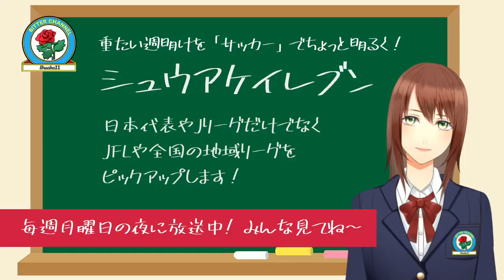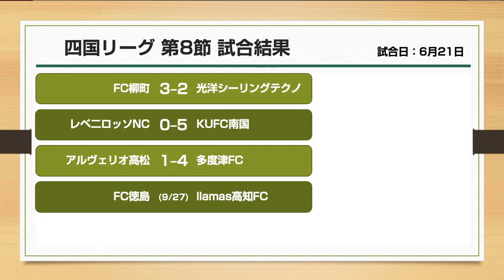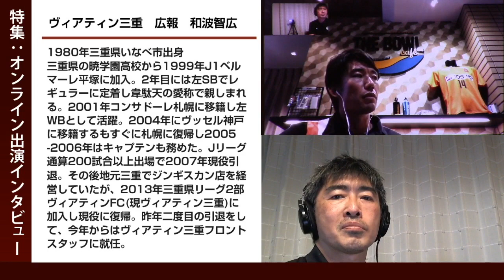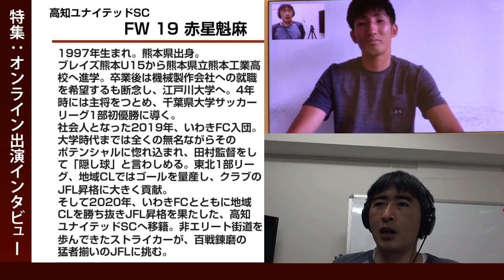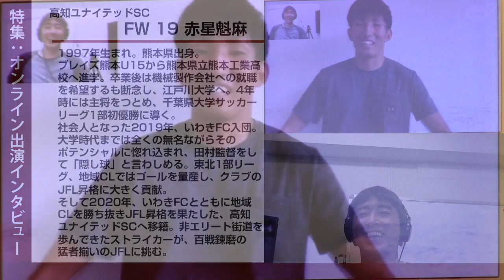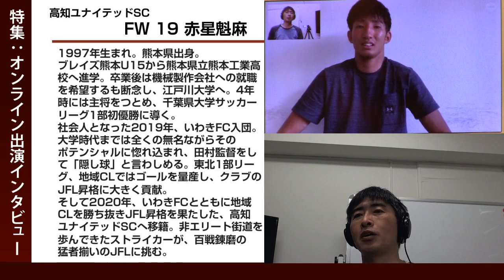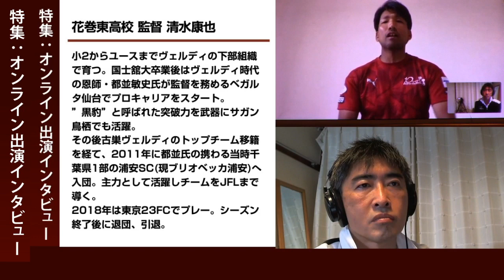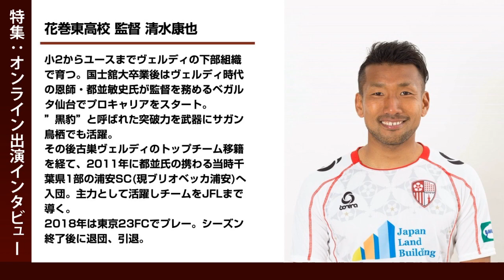2020/6/22 シュウアケイレブン 第109回 ヴィアティン三重・和波智広氏 / 高知ユナイテッド・赤星魁麻選手 / 花巻東高校サッカー部・清水康也監督 オンライン出演インタビュー Vol.8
シュウアケイレブン第109回の特集は、オンライン出演インタビューvol.8です。
大好評ロングラン企画の第8回目。選手、監督、クラブ代表、スタッフ、協会関係者、サポーターなど、サッカーや各スポーツに携わる様々なゲストをお招きし、遠隔によるインタビューをお届けします。

10:17 から
1人目は、JFL・ヴィアティン三重スタッフの和波智広さん。
クラブのホームタウンでもある、三重県いなべ市出身の和波さん。Jリーグで200試合以上出場するなど活躍し2007年、一度は現役引退。それから6年後の2013年、当時三重県リーグ2部のヴィアティンFCにて現役復帰し、チームをJFLまで引き上げた立役者。そして2019年、二度目の引退。
選手としての立場を離れ、クラブ広報として見たサッカー、三重県サッカー、地域リーグサッカー、afterコロナにおけるサッカーとは。

36:54 から
2人目は、JFL・高知ユナイテッドSCの赤星魁麻選手。
昨年ルーキーとしていわきFCに加入し、東北リーグや地域CLで大暴れした赤星選手。
その地域CLで負ったケガの影響もあり、いわきFCを退団し、対戦した試合で自身が2ゴールを沈めた相手、高知ユナイテッドSCへ移籍。
昨年の振り返りから高知での新たな生活の様子、中断期間中のこと、初めて挑むJFLへの思いなどについて、語って下さいました。

59:50
3人目は、岩手県花巻東高校の清水康也監督。
小学2年生からずっとヴェルディの下部組織で育ち、国士舘大学を経て、恩師・都並敏史監督率いるベガルタ仙台でプロとしてのキャリアをスタートした、清水さん。
キャリア終盤は当時JFLのブリオベッカ浦安や関東リーグの東京23FCでプレー。その頃以来久々のシュウアケイレブンご出演です。
選手を離れ、そして東京を離れ、教員という立場から見たサッカーとは？
東北との繋がり、そしてあの"闘将"柱谷哲二さんとのエピソードも、必聴です！！